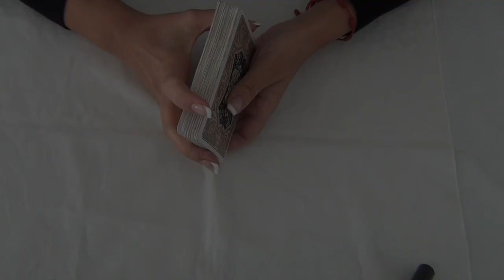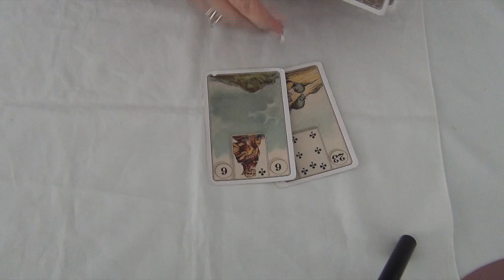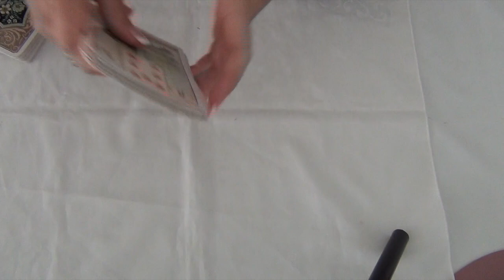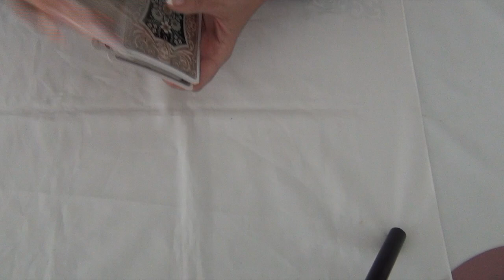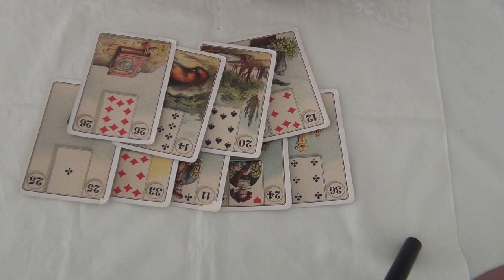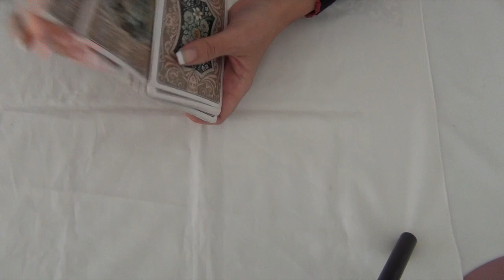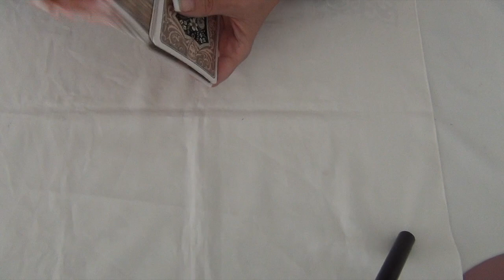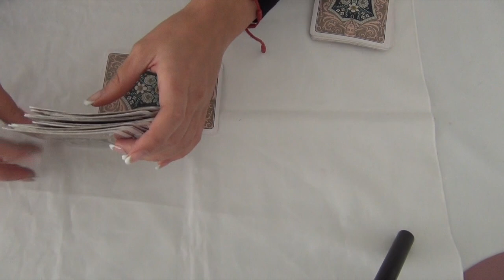SUPERCHATS PENDIENTES ORÁCULO 16 DE MAYO